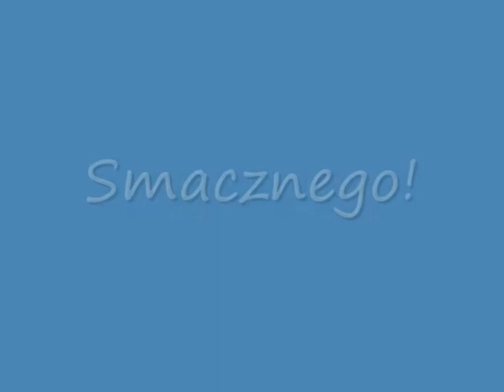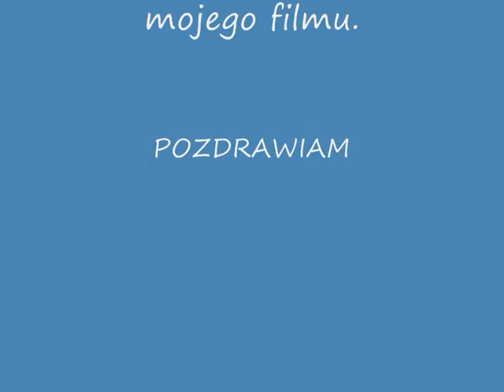Moje kury :)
Życzę miłego oglądania i komentowania ;)